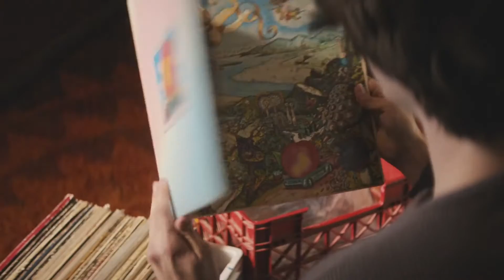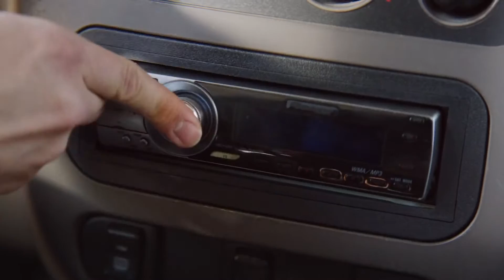Apple Music History of Sound